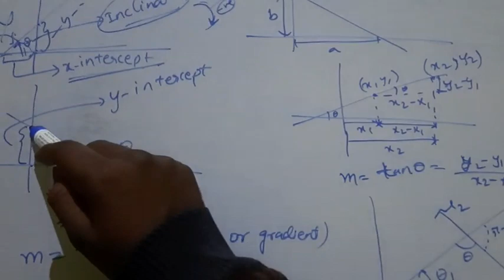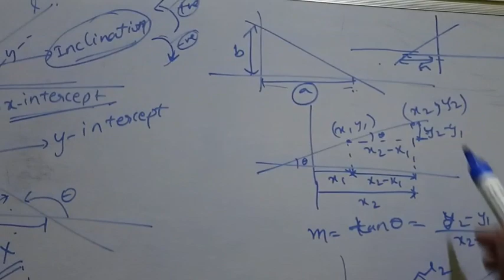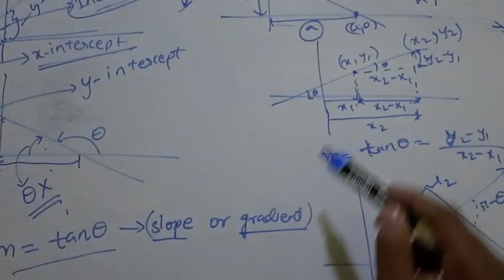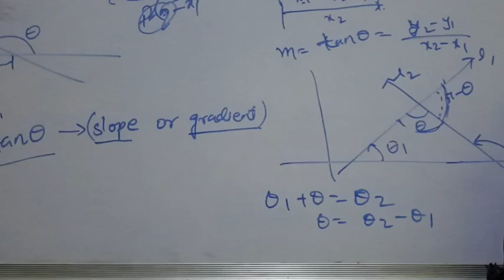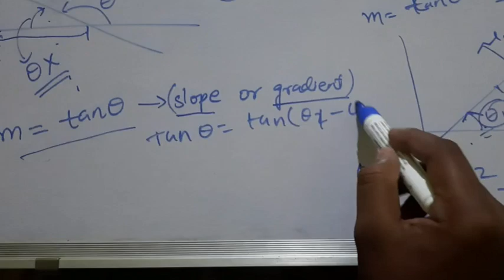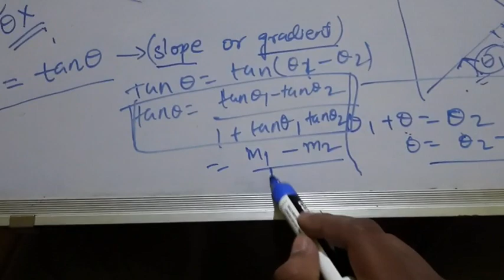Lec-5 Straight Line|| Sindri Tuitions|| Sindri Academy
Join our class for personal mentorship